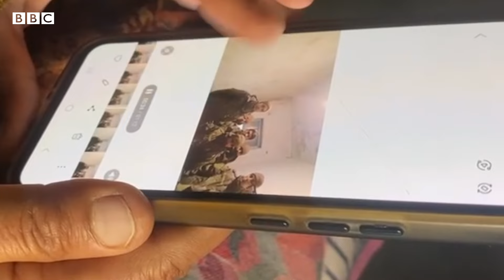Punjabi in Russia: PM Modi ਦੇ ਰੂਸ ਦੌਰੇ ਮਗਰੋਂ ਉੱਥੇ ਫਸੇ ਭਾਰਤੀਆਂ ਦੀ ਘਰ ਵਾਪਸੀ ਦੀ ਆਸ ਜਾਗੀ | 𝐁𝐁𝐂 𝐏𝐔𝐍𝐉𝐀𝐁𝐈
ਪ੍ਰਧਾਨ ਮੰਤਰੀ ਨਰਿੰਦਰ ਮੋਦੀ ਦੇ ਰੂਸ ਦੌਰੇ ਤੋਂ ਬਾਅਦ ਰੂਸੀ ਫੌਜ ਵਿੱਚ ਫਸੇ ਭਾਰਤੀ ਨਾਗਰਿਕਾਂ ਤੇ ਉਨ੍ਹਾਂ ਦੇ ਪਰਿਵਾਰ ਵਾਲਿਆਂ ਵਿੱਚ ਇੱਕ ਆਸ ਜਾਗੀ ਹੈ। ਪੀਐੱਮ ਮੋਦੀ ਦੋ ਰੋਜ਼ਾ ਰੂਸ ਦੌਰੇ ’ਤੇ ਸਨ ਜਿੱਥੇ ਉਨ੍ਹਾਂ ਰੂਸੀ ਰਾਸ਼ਟਰਪਤੀ ਵਲਾਦੀਮੀਰ ਪੁਤਿਨ ਨਾਲ ਮੁਲਾਕਾਤ ਕੀਤੀ। ਜਿਸ ਦੌਰਾਨ ਉਨ੍ਹਾਂ ਉੱਥੇ ਫਸੇ ਭਾਰਤੀ ਨਾਗਰਿਕਾਂ ਦਾ ਮੁੱਦਾ ਵੀ ਚੁੱਕਿਆ। ਵਿਦੇਸ਼ ਸਕੱਤਰ ਵਿਨੈ ਕਵਾਤਰਾ ਨੇ ਪ੍ਰਧਾਨ ਮੰਤਰੀ ਦੇ ਰੂਸ ਦੌਰੇ ਬਾਰੇ ਬੋਲਦਿਆਂ ਦੱਸਿਆ, "ਪ੍ਰਧਾਨ ਮੰਤਰੀ ਨੇ ਗੁੰਮਰਾਹ ਕਰਕੇ ਰੂਸੀ ਫੌਜ ਵਿੱਚ ਭਰਤੀ ਕੀਤੇ ਗਏ ਭਾਰਤੀ ਨਾਗਰਿਕਾਂ ਨੂੰ ਫੌਜ ਵਿੱਚੋਂ ਅਰਲੀ ਡਿਸਚਾਰਜ ਕਰਨ ਦਾ ਮੁੱਦਾ ਵੀ ਜ਼ੋਰ ਨਾਲ ਚੁੱਕਿਆ ਤੇ ਰੂਸ ਨੇ ਸਾਰੇ ਭਾਰਤੀ ਨਾਗਰਿਕਾਂ ਨੂੰ ਫੌਜ ਵਿੱਚੋਂ ਛੁੱਟੀ ਦੇਣ ਦਾ ਵਾਅਦਾ ਕੀਤਾ।"
ਰਿਪੋਰਟ- ਗੁਰਪ੍ਰੀਤ ਚਾਵਲਾ ਅਤੇ ਕਮਲ ਸੈਣੀ
ਐਡਿਟ- ਗੁਰਕਿਰਤਪਾਲ ਸਿੰਘ